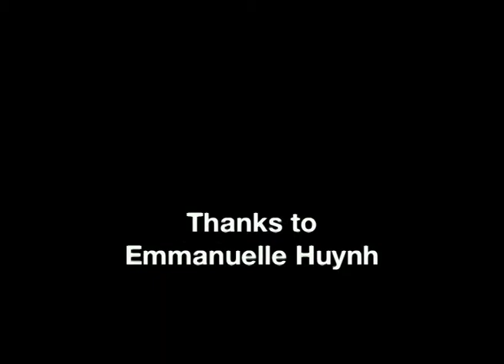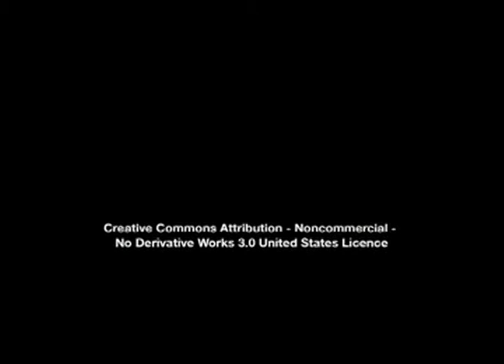embbeded_vlogger: Interview with Emmanuelle Huynh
Emmanuelle Huynh | Dancer & Choreographer

Director of the Centre National de Danse Contemporaine in Angers, France.

Shot at Dance Theater Workshop, New York, 2008

Interview edited by Ragnar Chacin

Dance tech Interactive LLC

United States License